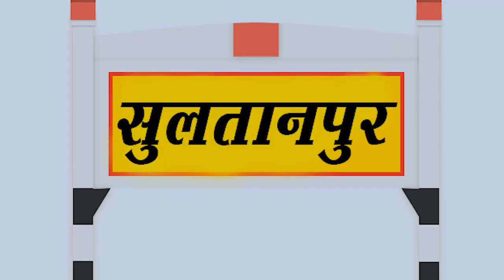video || सैया लेले आईहा || indravati_RS का बोल बम का जबरदस्त Geet 🙏🙏 2023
सैया लेले आईहा | indravati_RS| bol bam sog 2032 🙏🙏

Album - सैया लेले आइहा
Song -  सैया लेले आइह
Singer - indravati RS
Writer - indravati RS
Recoding - Deepak Pandey
mixing & video Editer- Shiva Dubey
Video Director - Hariom Mishra
Company/ Label - Sandhya official
Digital Head - Ramsurat sultanpuri